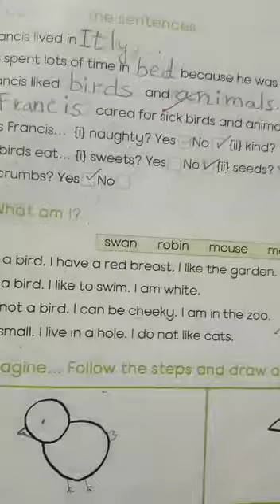English class one 2nd term lecture #12 15-12-2020